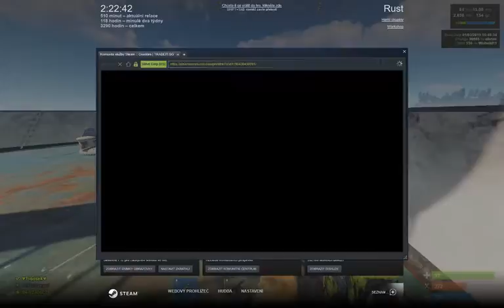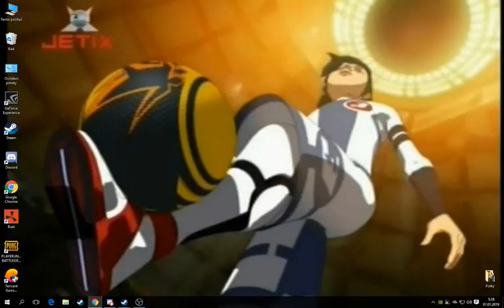bavime se uzivame si :D jedem na plne bomby rustime